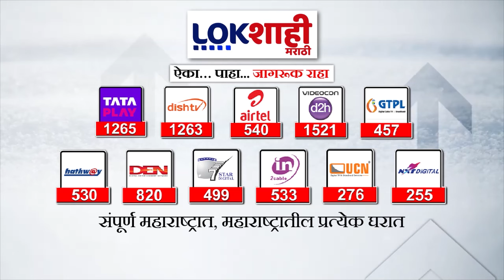Special Report : लवासा सिटी उभारणीत बँक घोटाळा, लवासाच्या जमिनीवर बेकायदा कर्ज घेतल्याचा आरोप